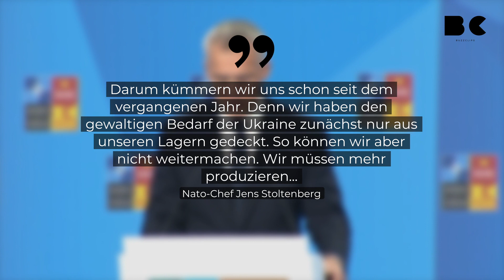Ukraine verschießt mehr Munition, als Nato produziert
Nato-Chef Jens Stoltenberg hat davor gewarnt, dass der Ukraine bald die Munition ausgehen könnte. „Der Krieg in der Ukraine verschlingt eine enorme Menge an Munition und erschöpft die Vorräte der Verbündeten“, so Stoltenberg. Laut einem Nato-Bericht feuern die Ukrainer jeden Tag zwischen 5.000 und 10.000 Schuss Artilleriemunition ab. Zudem fliegen täglich rund 140 Haubitzen-Geschosse in Richtung russischer Stellungen.